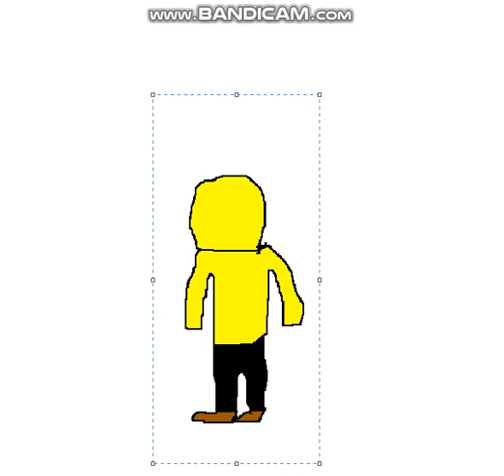IT Animation: Georgie goes to mcdonald's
Pennywise was literally watching!!